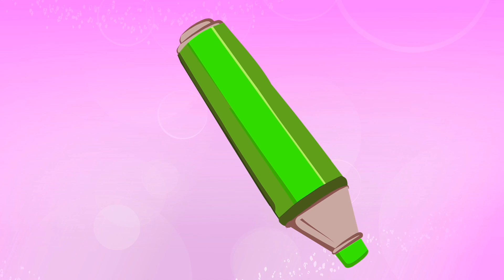Groovy el Marciano & Phoebe juegan con la ruleta de la fortuna de huevos sorpresa de colores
▶️ ¡Descarga esta App para disfrutar de nuestros vídeos sin anuncios! ¡Episodio educativo! Aprende los colores con este divertido episodio :)
Esta vez, para la búsqueda de huevos de pascua vamos a jugar con una ruleta sorpresa.
Gira la rueda para descubrir el color del huevo, ¡son huevos sorpresa! ¿Quieres saber qué esconden?

💙 Huevo azul 💙¡Un precioso lacito! 🎀
❤️ Huevo rojo ❤️ ¡Un micrófono! 🎤 ¿Cantamos un karaoke juntos?
💚 Huevo verde 💚¡UIn juguete de transformer! 🚗
💛 Huevo amarillo 💛¡Una patineta! 🛴
🧡 Huevo naranja 🧡 ¡Un peluche de rescue toy! 🧸
💜 Huevo morado 💜 ¡¡No tiene sorpresa!! ❌ Es un huevo de chocolate 😋

'Groovy el Marciano' es un programa de dibujos animados educativos para niños pequeños que les invita a explorar y aprender sobre temas importantes como nutrición, diversidad, inclusión, amistad, reciclaje, respeto por la naturaleza y los animales. El programa sirve de  refuerzo de todos los temas que aprenden en el colegio, de una forma divertida.
Groovy es un pequeño marciano que vino a la Tierra en busca de aventuras junto con su amigo Pops. Cuando conocen a Phoebe, una niña pequeña pero muy valiente, ¡al instante se convierten en mejores amigos!
Juntos, disfrutarán de muchas aventuras mientras aprenden sobre el mundo que les rodea. Pero eso no es todo: ¡Groovy tiene la increíble capacidad de convertirse en lo que quiera!
Tus hijos desarrollarán sus habilidades ayudando a Groovy a decidir la transformación correcta para resolver los problemas a los que se enfrentan.
Si te gustan los dibujitos como Peppa Pig, Masha y el oso, La Patrulla Canina, Morphle, Pocoyo o el pequeño reino de Ben y Holly, ¡te encantarán Groovy the Martian y sus amigos!

🍌LIBRO EDUCATIVO